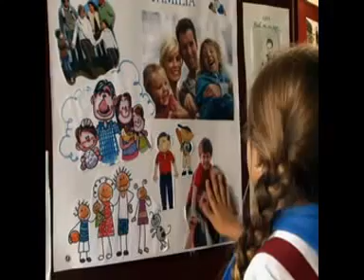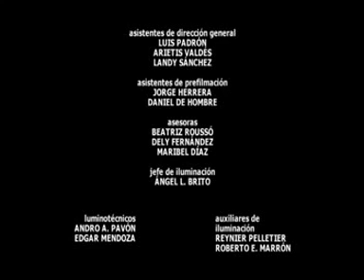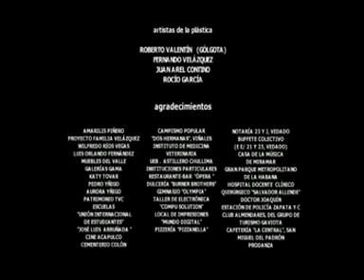Serie Cubana Zoologico Capitulo 9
Zoológico es un serie juvenil cubana, del género documental, trasmitida por la Televisión Cubana en el verano del 2016, por el canal Multivisión a las 8:30 p. m. Fue realizada bajo la dirección de Richard Abella y Heiking Hernandez, y cuenta con un gran elenco de actores y actrices, y una excelente trama y gran enseñanza para los jóvenes y diferentes familias de todo el mundo. La serie cuenta con 45 capítulos de 27 minutos de duración, producidos por la Casa Productora de Telenovelas.